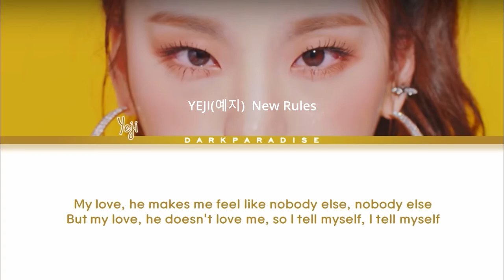YEJI예지 of Itzy K-pop MUSIC COMPILATION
0:00 YEJI(예지) River
0:05 HWANG YEJI - POP
0:10 ITZY  ICY
0:15 ITZY  WANNABE
0:20 ITZY LOCO
0:25 Lia & Yeji - I Know What You Did Last Summer
0:30 Yeji - New Rules
0:35 Yeji Performing
0:40 Subscribe